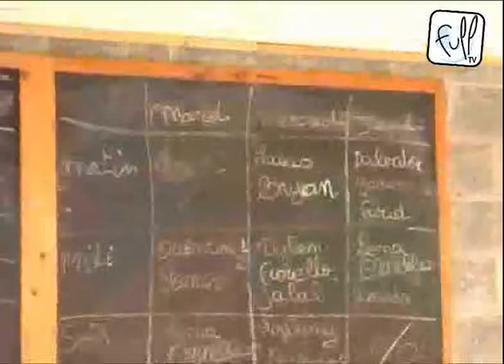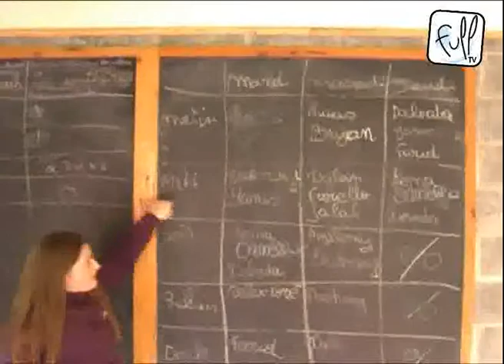Stages de pâques 2010 à la MJC